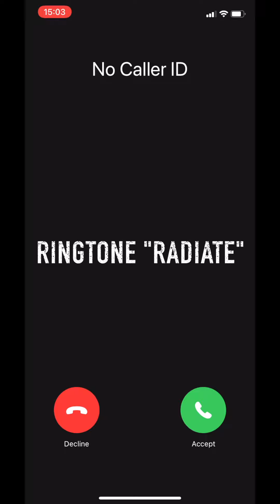iPhone Ringtone Radiate (Stereo Sound)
The "Radiate" ringtone sound playing in stereo on iPhone with iOS 14.4.